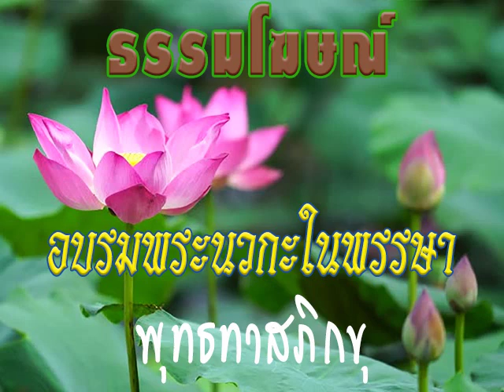2526 08 05 ธรรมะเผด็จการ